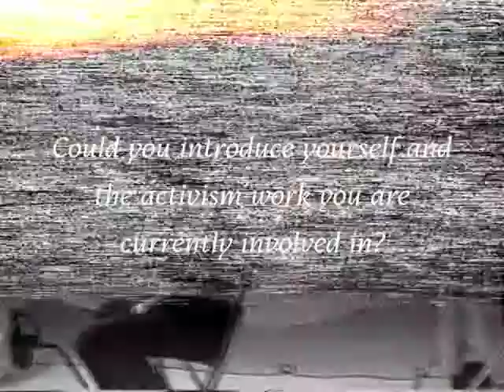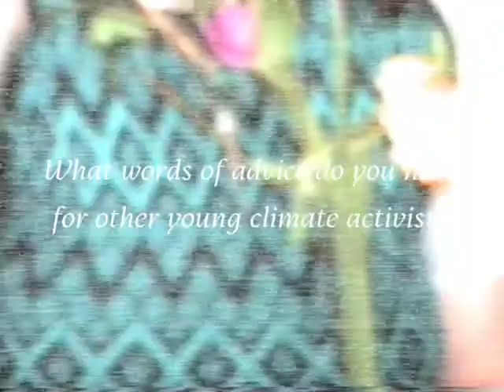Change Makers - Noga Levy-Rapoport | The Earth Issue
From climate action to sustainable fashion to social impact, here are 12 London based activists, change makers and community leaders to watch in 2021:

Noga Rapoport (they/them), is a 19-year-old student, climate justice activist, volunteer and organiser with the UK Student Climate Network. They have organized several climate strikes in the UK as parth of the global YouthStrike4Climate campaign under Fridays For Future, as well as balancing a number of other climate-related projects. Over the past few years they have been active in creating campaigns for educational reform in the UK, the Green New Deal and multiple youth-empowerment initiatives.